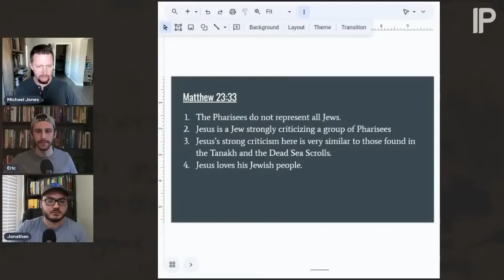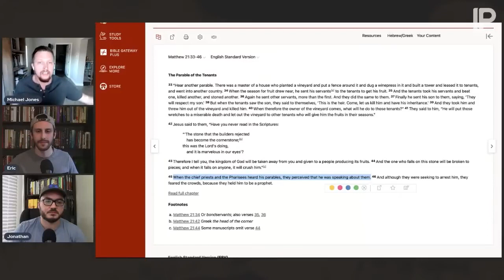Was Jesus against Jews? (Matthew 23:33)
Michael Jones from  @InspiringPhilosophy interviewed us on his channel to discuss the topic: "Is the New Testament Antisemitic?" This is a clip where we address Matthew 23:33, which antisemites use to say that Jesus was against Jews, by calling Jewish people a "brood of vipers."

Since Hamas's act of terrorism on October 7th, there has been a 1,200% increase in calls for violence against Jews and 388% increase in incidents of harassment, vandalism, and assault against Jews in the US

In the full video, we present six arguments demonstrating that the New Testament is not antisemitic and address the following passages that antisemites use to argue that the New Testament promotes Jew hatred:  Matthew 27.24–26; John 8.44; Revelation 2.9; 3.9; Matthew 23.33; 1 Thessalonians 2.14–16; and Philippians 3.2.

Make sure to check out ⁠⁠Inspiring Philosophy⁠! It is an excellent channel that we have been watching for years.